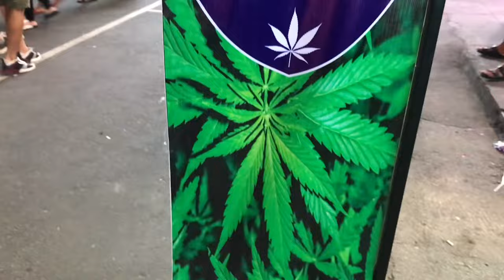شارع جهنم👿...كل شيئ موجود إلا الأخلاق 🤯 BANGLA ROAD PHUKET